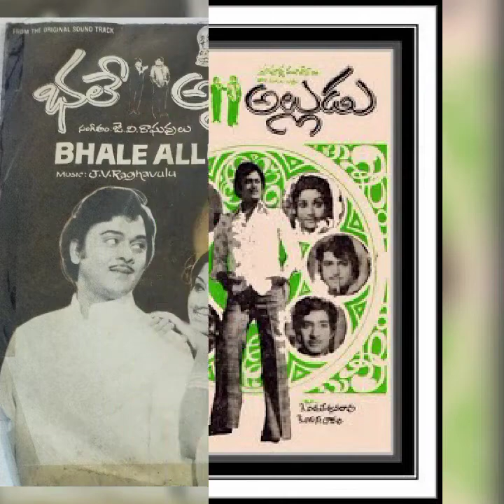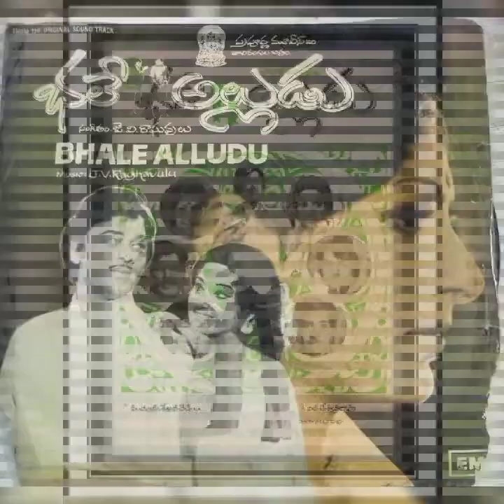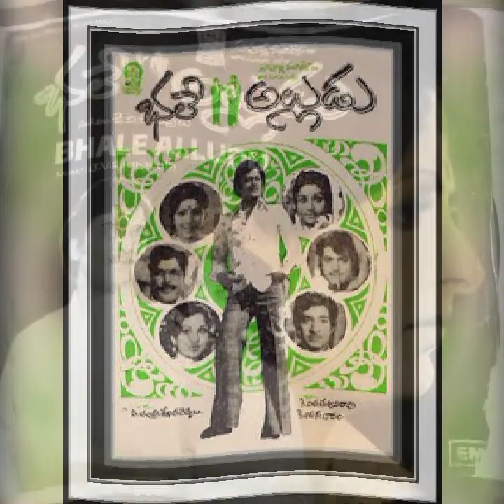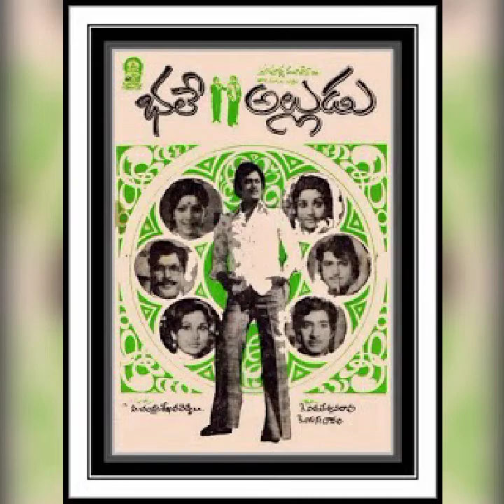భలే అల్లుడు మూవీ సాంగ్